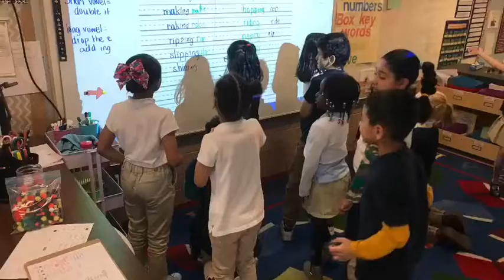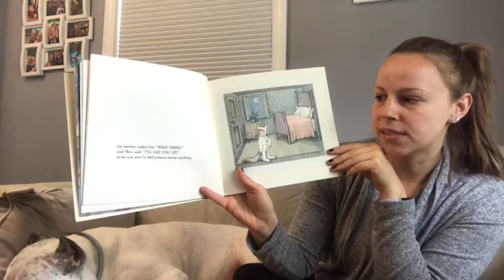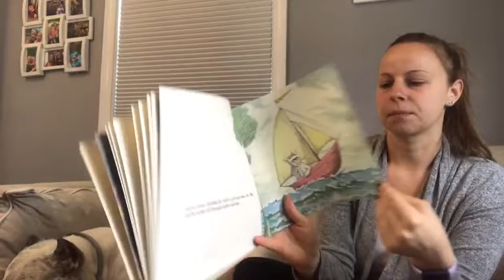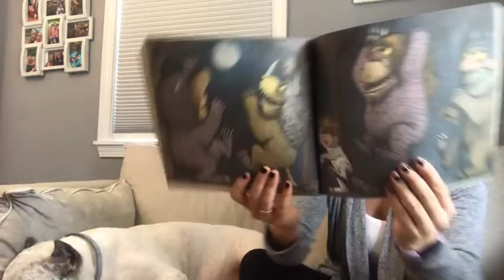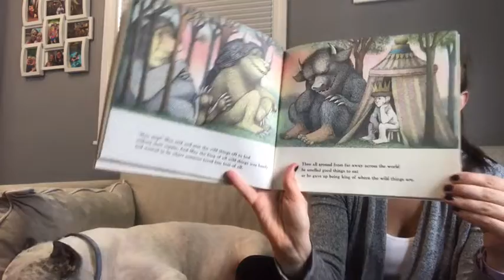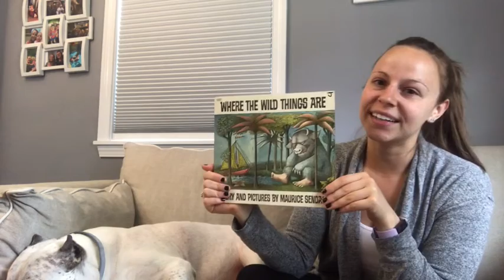Read Aloud with Miss Knowles 4/22/20